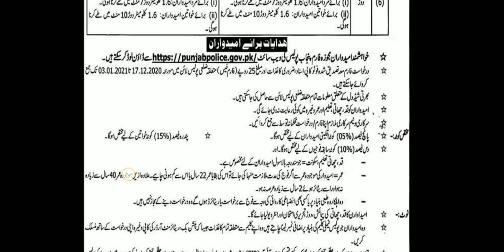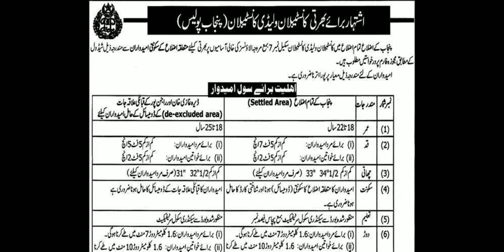Punjab police jobs 2021 - police constable jobs 2020 - Punjab police constable jobs - police jobs